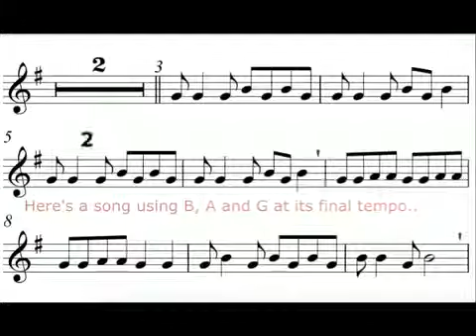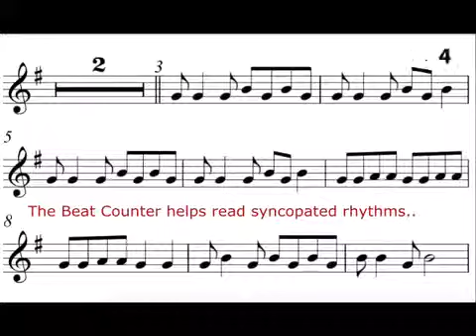Recorder lessons Level 1 ( of 3 apps available )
The eto music practice apps for recorder levels 1,2,3 for students, homelearners and schools.
Available as apps on iTunes for iPhone and iPad as well as on android for smartphone and tablet.